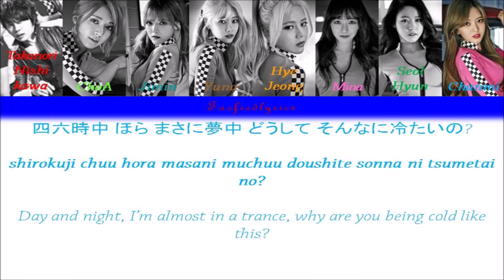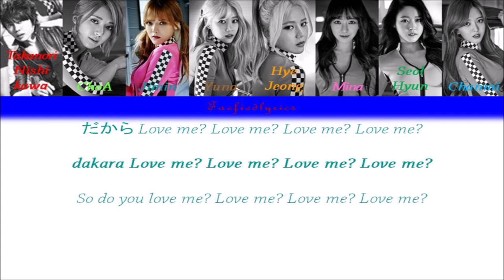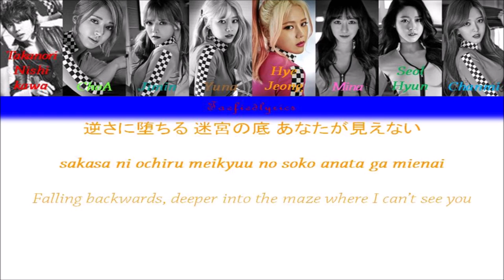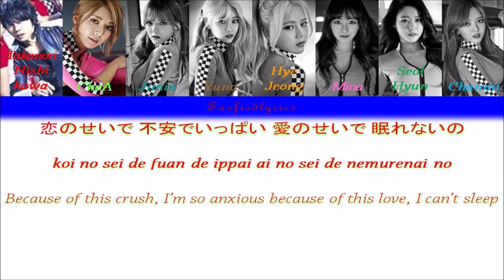AOA - Give Me the Love(愛をちょうだい)(ft. TAKANORI NISHIKAWA) C.C. Lyrics (Kan/Rom/Eng) by Taefiedlyrics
AOA's song "Give Me the Love" with Kanji, Romaji and English subs!

愛をちょうだい ai wo choudai “Give Me the Love”
Single: [Single] Give Me the Love

 Takanori Nishikawa, Choa, Jimin, Yuna, Hyejeong, Mina, Seolhyun, Chanmi

Lyrics/作詞: HAN SEUNG HOON, LEE SANG HO,
OHRN ANDREAS, WAHLE CHRIS, HASEGAWA
Composer/作曲: HAN SEUNG HOON,
LEE SANG HO, OHRN ANDREAS, WAHLE CHRIS
Arranger/編曲: